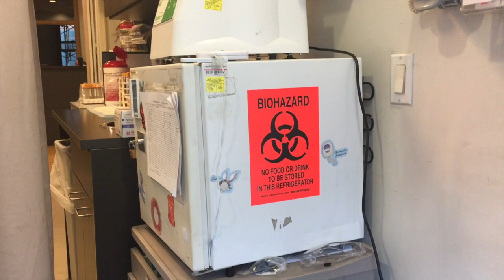First IUI at New Fertility Clinic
First IUI at the new fertility clinic.  It's finally happening and I'm bursting at the seams!  New cycle, new clinic, new sperm.  Good things come in three's right??  Let's hope this first cycle at the new clinic brings good things, like bringing this leg of my journey to an end with a BFP.  All journey's start with the first step, right?  So first step is to get my blood work done and hope I get to move forward with the medication.  Fingers, toes, arms, legs and eyes? Crossed, baby!

Did you find this video from search?  Let's get those babies, ladies!

Video Schedule:
TTC Vlog (Tuesday – Saturday)

If you are new to my channel, you can get caught up on my journey here:

Simply,
Tanika

Mailing Address:
Tanika McKelvy